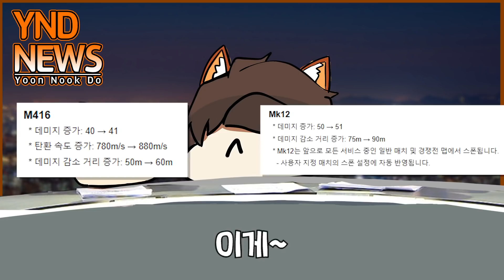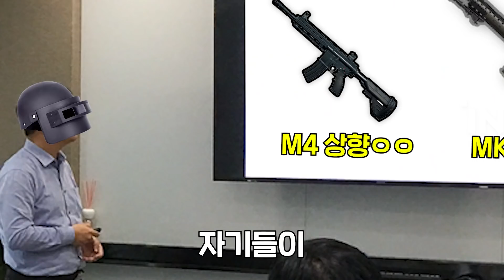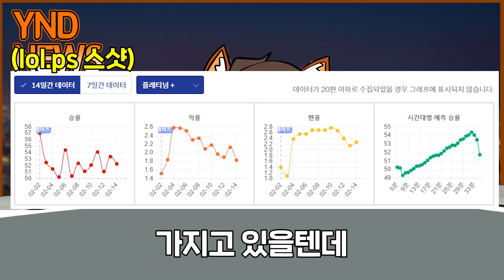PUBG식 총기 밸런스 패치, 어떻게 생각하세요?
제 개인적인 생각을 이야기한 것이기 때문에, 여러분의 모든 의견을 존중합니다!
M4 롤백으로 5탄 VS 7탄 메타가 된 것은 좋은 패치라고 생각합니다 ㅎㅎ
앞으로 총기 밸런스 패치로 M16이나 뮤턴트, 스카 등 개인적으로는 다양한 총기를 쓸 수 있게끔 살려주었으면 좋겠네요.
영상 봐주셔서 항상 감사합니다. :)

백수의 하루
조별과제
Nintendo_3DS_Music_-_StreetPass_Mii_Plaza_Theme_1
Animal Crossing New Leaf OST 'Able Sisters - Sable and Mabel'
3AM  300 Sunny  Animal Crossing New Horizons OST

배그 M4/ 배그 총기 밸런스 / 배틀그라운드 총 / 배틀그라운드 총기 밸런스 / 배틀그라운드 베릴 / 배그 M4 VS 베릴 / 배그 5탄 / 배그 7탄 / 배그 AR / 배그 신규 총기